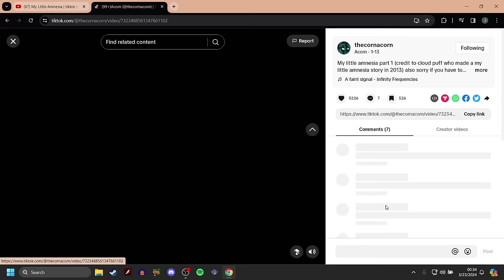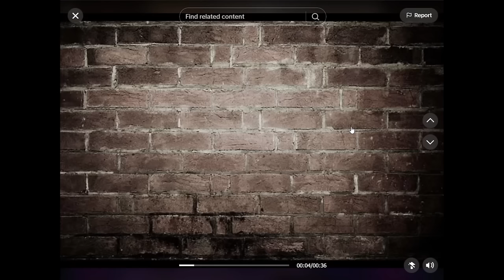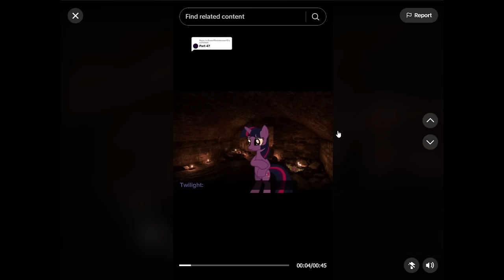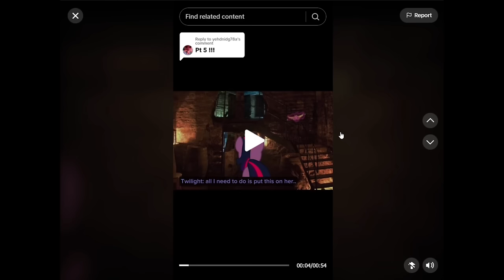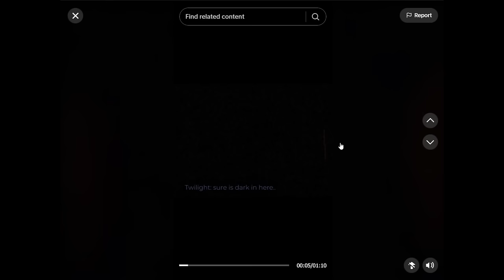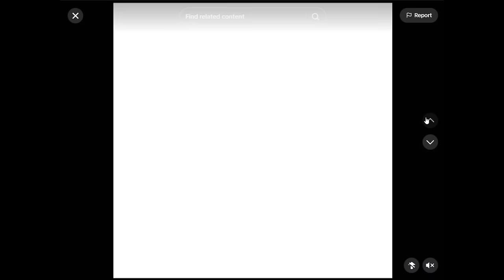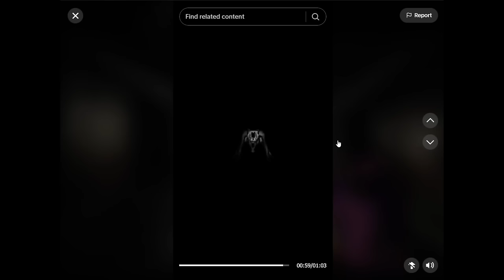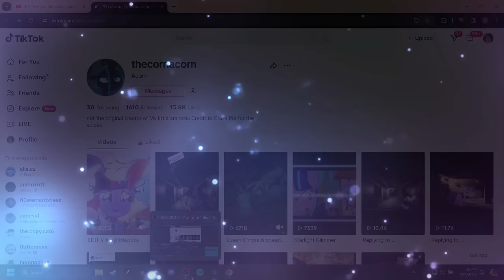My Little Amnesia (MLP Horror)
This one is called My little Amnesia!

I really like this one, the animations are smooth
and quite lovely
and the story is also quite nice!

Discord server!

-Social Media-